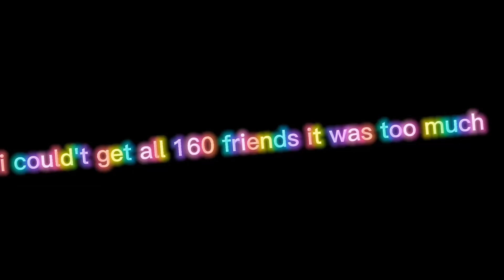Epic Mnigames with tenta, liza, minh and oofy 20210928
💗roblox profile💜